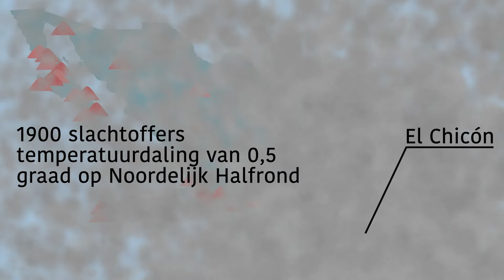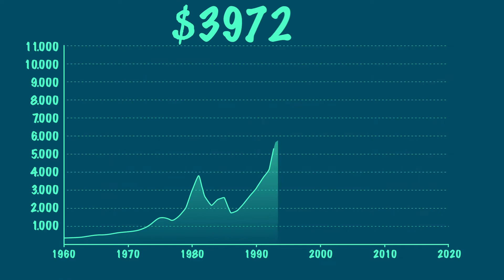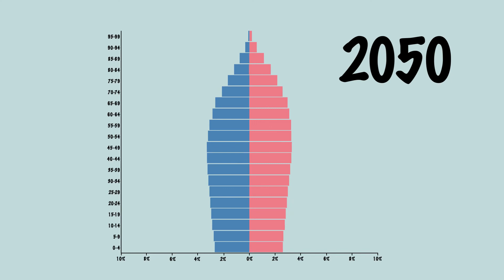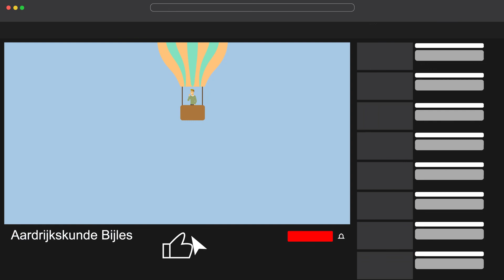Mexico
Ga met ons op reis naar Mexico!

In deze video leg ik uit welke klimaten er in Mexico zijn en welke landschappen er te vinden zijn. Verder ga ik op natuurrampen, zoals aardbevingen en vulkaanuitbarstingen. Daarna is het tijd om de economie van Mexico te bespreken: hoe goed gaat het? Wat zijn kansen? Wat wordt er geëxporteerd en naar welke landen? En we sluiten af met informatie over de bevolking. Hoe snel groeit de bevolking en hoeveel mensen migreren er?
Check dit, en meer, in deze aflevering!

Volgende week: Egypte

Bronnen:
Wereldbank
The Economist
OECD